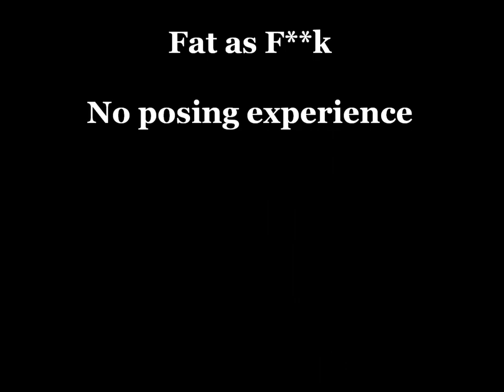My transformation: Fat to Shredded! Men's Physique Champion GNBF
My Story, from Fat to germany's natural men's physique winner!